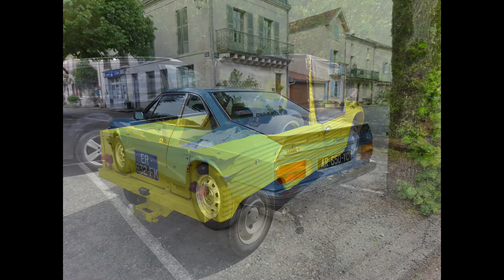Vehicles found in the Perigord Vert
A little late, as this was from a holiday in early May. But I thought it would be nice to share what vehicles I came across in this Spring Dordogne Safari!
Another will no doubt follow in August...